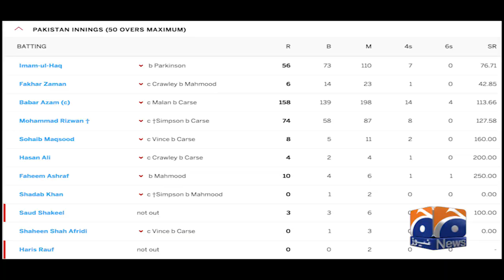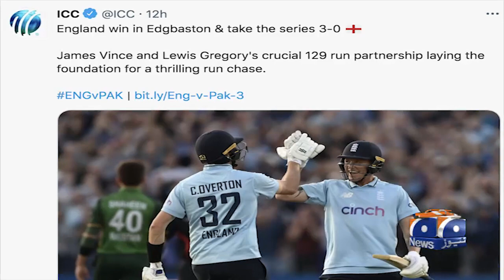Babar Azam Ki Shandar Century Ke Bawujood Pakistan Clean Sweep!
ابر اعظم کی 158 رنز کی شاندار اننگ کے باوجود،
برمنگھم میں کھیلی جانے والی ون ڈے سیریز میں انگلینڈ نے پاکستان کو کلین سوئپ کردیا ،،
دونوں ٹیمز کے کھلاڑی تیسرے اور آخری دن ٹکرائے،
تو گرین شرٹس نے بیٹنگ کرنے کے لئے پچ سنبھالی،
 امام الحق کے چوکے سے اننگ کا آغاز، بابر اعظم کی شاندار بیٹنگ ون ڈے کرکٹ میں چوہدویں سینچری، اور محمد رضوان کی زبردست پرفارمنس نے پاکستان ٹیم کی جیت کا امکان بڑھایا جبکہ کچھ کھلاڑی اسکور بورڈ چھیڑنے سے باز رہے ،، شاہینوں نے۔9 وکٹوں کے نقصان پر انگلینڈ کو 331 رنز کا ہدف دے ڈالا ،،،
انگلش ٹیم نے بیٹنگ کے لئے پچ سنبھالی ۔
پہلے ہی اوور میں فل سالٹ نے شاہین شاہ آفریدی کو 4 چوکے پیش کئے،
حارث روف، فخر زمان شاداب خان اور محمد رضوان نے خطرناک
ثٓابت ہونے  والے کھلاڑیوں کو پویلین کی راہ دکھائی ۔۔
165 رنز پر5 وکٹس گریں تو پاکستان کی فتح کے امکانات روشن ہوئے لیکن جیمز ونس اور گزشتہ میچ کے ہیرو لوئس گریگری نے یہ خوش فہمی 129 رنز کی پارٹنرشپ سے دور کردی ۔۔۔
مشکل وقت میں بیٹنگ کرکے کیرئیر کی پہلی سینچری مکمل کرنے والے جیمز 102 رنز کی اننگز مکمل کرکے حارث روف کا نشانہ بنے اور پویلین روانہ ہوگئے ،،،
جبکہ کریگری بھی 77 رنز مکمل کرکے حارث کو کیچ دے بیٹھے ،،،
7 وکٹیں گرنے کے باوجود ٹیم انگلینڈ نے 2 اوور قبل ہی جیت کا سہرا اپنے نام کیا ۔۔
حارث روف کامیاب بالر، جیمز ونس بیسٹ پلیئر جبکہ ثاقب محمود سیریز کے بہترین کھلاڑی قرار پائے ۔۔۔